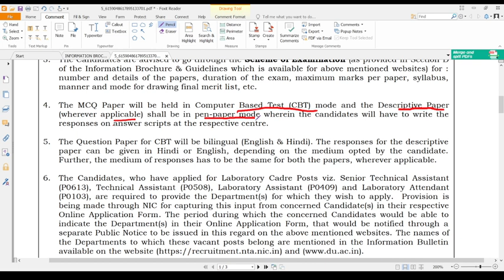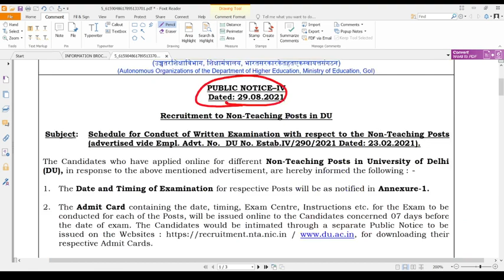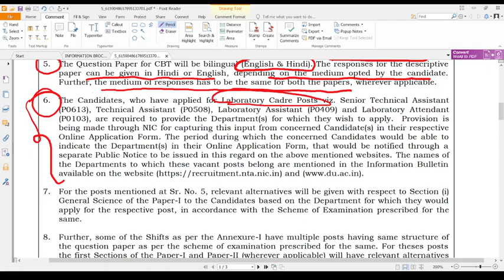NTA DU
LINK 👇
DOWNLOAD OUR APPLICATION AND JOIN TELEGRAM

(Test Series + study material + class)

You are at right place, i assure you, the level of test  is best for your exam.
You will definitely like it and will increase your knowledge
You have taken a step towards success
Believe me You will not get better content than this. I assure you, the level of test  is best for your exam. You have taken a step towards success.

NBE MATHS
NBE REASONING
NBE GENERAL AWARENESS
NBE ENGLISH
NBE BEST PREPARATION
NBE PREVIOUS YEAR

DOWNLOAD "THE GRM ACADEMY APP"